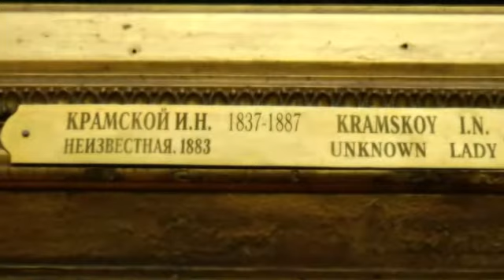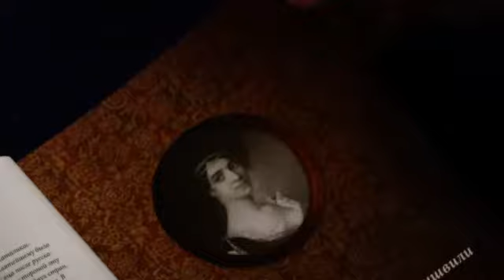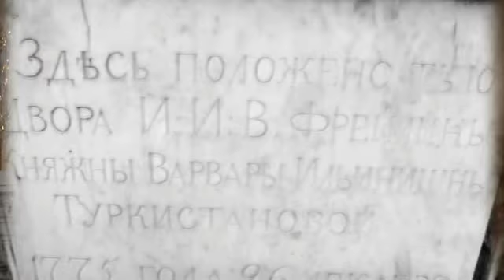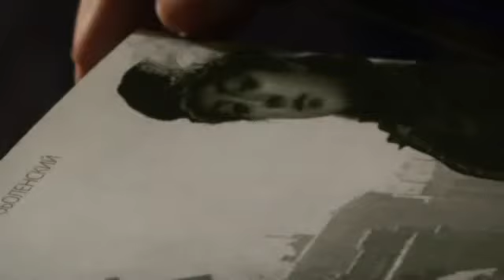Док сериал "Судьба Красоты": Варвара Туркестанишвили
Документальный сериал "Судьба Красоты": Варвара Туркестанишвили
Автор и ведущий: Игорь Оболенский.
Знаменитая картина художника Ивана Крамского «Неизвестная» является самым загадочным произведением автора.
Между тем,на полотне великого мастера изображена очень даже известная... грузинская княжна Варвара Туркестанишвили, чья судьба, собственно, и вдохновила Ивана Крамского.
Варваре Туркестановой посвящена глава в книге Игоря Оболенского "Судьба красоты. Истории грузинских жен".